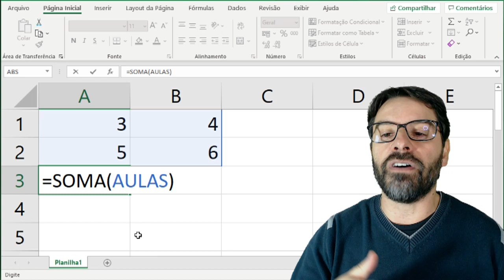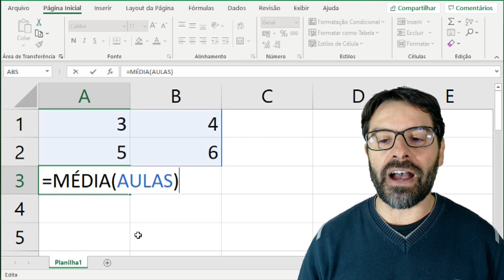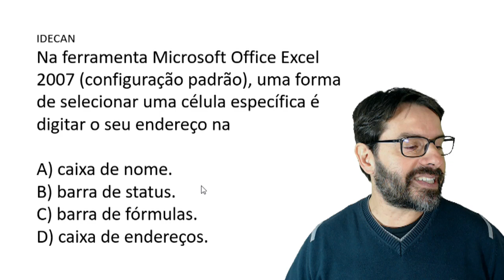Conceitos Básicos de Informática para Concursos 2020 - Aula 136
Nesta videoaula sobre conceitos básicos de informática para concursos de 2020 o professor Rodrigo Schaeffer fala sobre a CAIXA DE NOME no Excel. Você também acompanha a resolução de questões sobre o assunto descrito na aula.